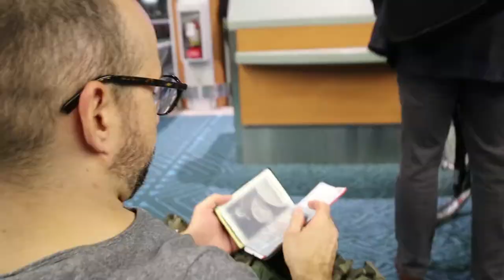THE DIFFERENCE BETWEEN SPENCER AND JAKE | VLOG 58